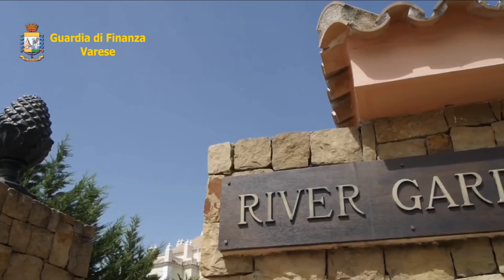Sequestro milionario della Gdf di Varese